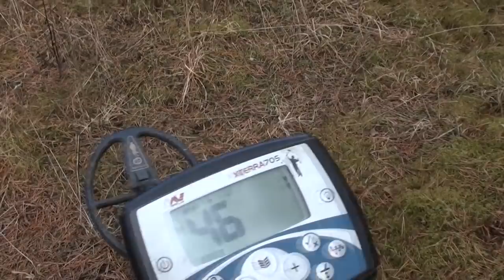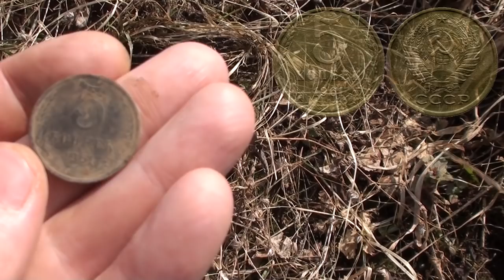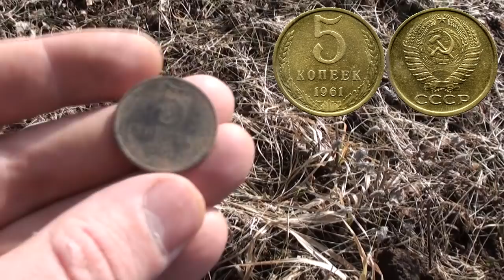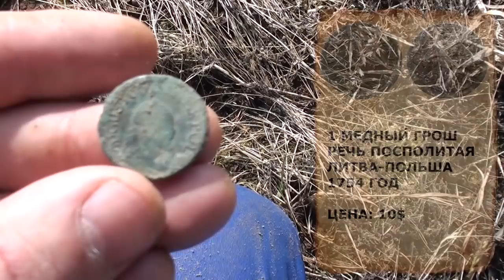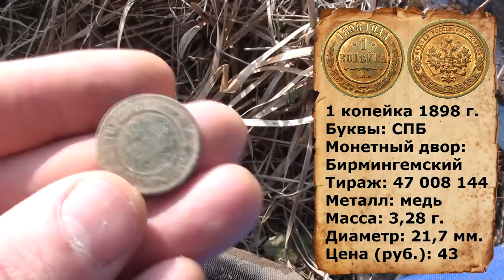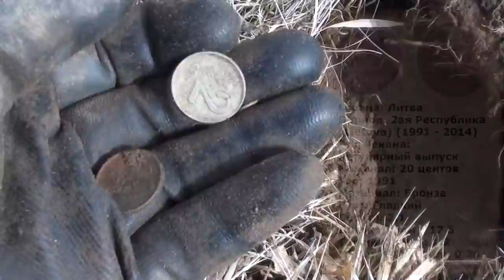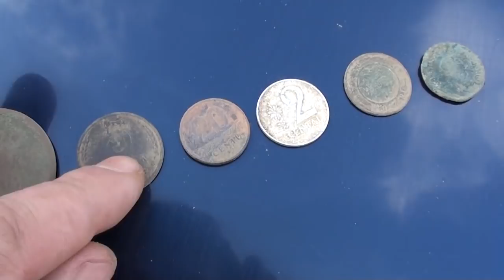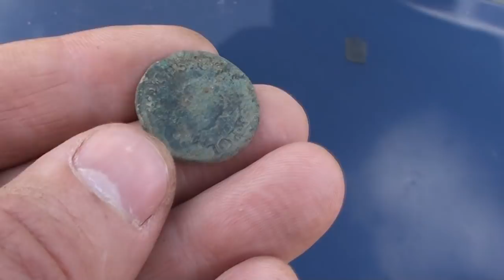ТАКОГО Я ЕЩЕ НЕ НАХОДИЛ! АЖ ЗАКОЛБАСИЛО! Удачный коп монет в лесу и в поле.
Всем привет! Продолжаем открывать сезон и радоваться находкам! В этот раз копаем в лесу и в поле... на старой земле. Очень интересные монеты мне попались в этот коп, такие я еще не находил. Как всегда мой металлоискатель меня не подвел и коп удался на славу!